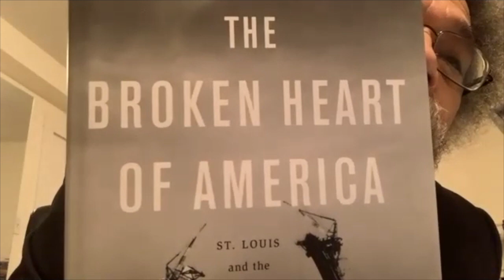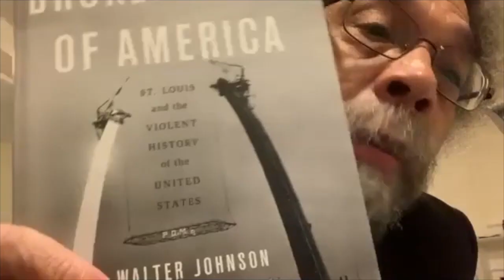The Broken Heart of America: St. Louis and the Violent History of the United States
A discussion of Walter Johnson's new book, The Broken Heart of America: St. Louis and the Violent History of the United States.

From Lewis and Clark’s 1804 expedition to the 2014 uprising in Ferguson, American history has been made in St. Louis. The city exemplifies how imperialism, racism, and capitalism have persistently entwined to corrupt the nation’s past. St. Louis was a staging post for Indian removal and imperial expansion, and its wealth grew on the backs of its poor black residents, from slavery through redlining and urban renewal. But it was once also America’s most radical city, home to anti-capitalist immigrants, the Civil War’s first general emancipation, and the nation’s first general strike — a legacy of resistance that endures.

Walter Johnson is Winthrop Professor of History and Professor of African and African American Studies at Harvard University.

Cornel West is Professor of the Practice of Public Philosophy at Harvard Divinity School and the Department of African and African American Studies at Harvard University.

Suzannah Clark is Morton B. Knafel Professor of Music at Harvard University and the Director of the Mahindra Humanities Center.